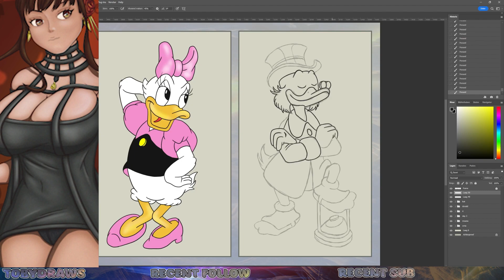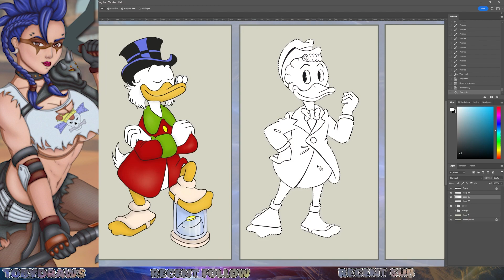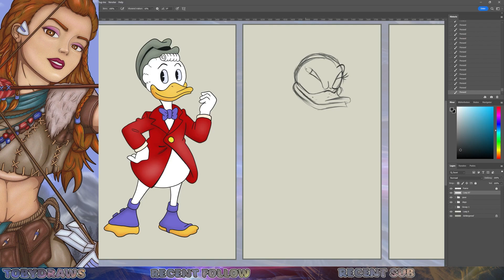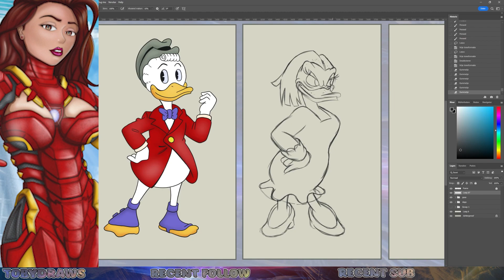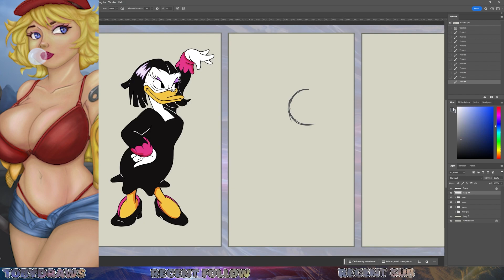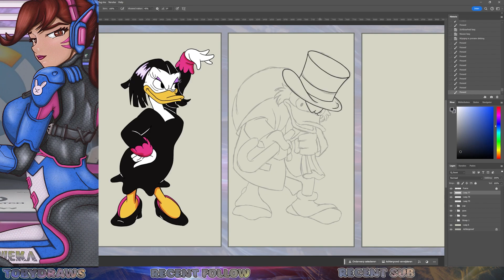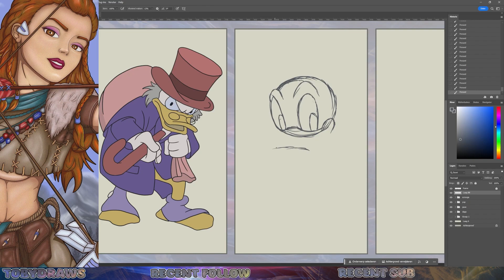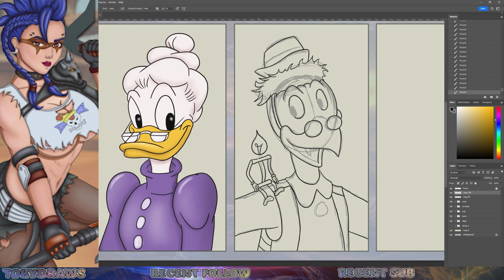Disney Practice Sketches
Hey hey here is my new disney Drawing Practice video